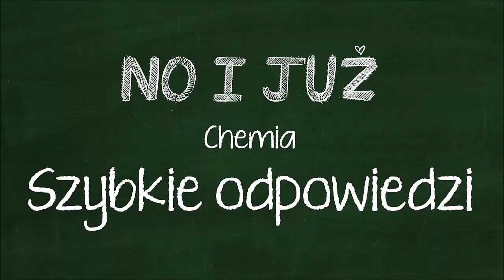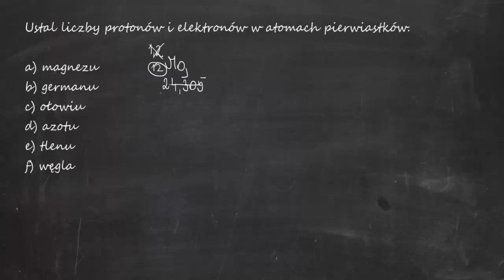Ustal liczby protonów i elektronów w atomach pierwiastków. a) magnezu b) germanu c) ołowiu d) azotu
2. Ustal liczby protonów i elektronów w atomach pierwiastków. a) magnezu b) germanu c) ołowiu d) azotu...

4. Podaj nazwy pojęć, których dotyczą opisy oznaczone literami a-h. A) Suma liczby protonów i liczby..

11. Narysuj uproszczone modele atomów a) 16 8 O b) 17 8 O c) 18 8 O. Określ liczbę protonów i neutronów.